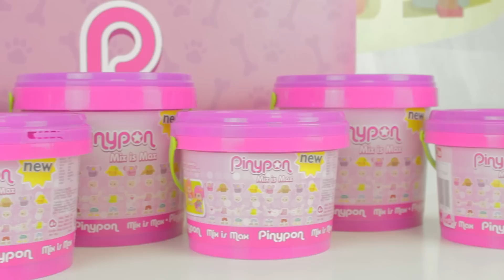Cubetto Pinypon MIX IS MAX: Mescoliamo tutti i pezzi Pinypon e costruiamo insieme!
Abbiamo tutti i cubetti MIX IS MAX delle Pinypon. Ogniuno contiene tanti pezzi per creare i personaggi come più ti piace. In questo video in italiano costruiamo tutte le Pinypon che ci sono nei cubetti. Quante ne possiamo creare? Vuoi scoprirlo? Allora guarda questo video e divertiti con tutte le combinazioni!